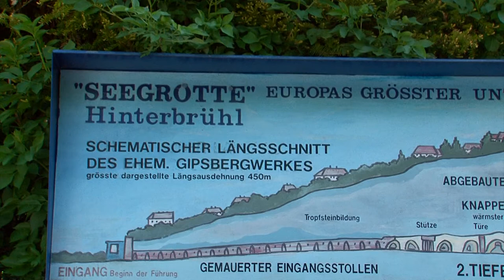CrpTv n.14 del 11 maggio 2012 - Viaggi studio per studenti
Con la visita alla Seegrotte di Hinterbruhl si è concluso il viaggio studio in Austria di settanta studenti di dodici istituti superiori del Piemonte. Dal 27 al 30 aprile le tappe principali sono state il campo di concentramento di Mauthausen, il Memoriale di Gusen e le città di Vienna e Salisburgo. I giovani sono i vincitori del progetto di storia contemporanea, promosso dal Comitato Resistenza e Costituzione con le Province e la Direzione generale dell'Ufficio scolastico regionale.

Dal 9 al 13 maggio sessantacinque studenti di dodici istituti superiori piemontesi in Bosnia Erzegovina visitano alcuni luoghi simbolo del conflitto nell'ex Jugoslavia a vent'anni dall'inizio dell'assedio di Sarajevo. L'itinerario prevede tappe a Mostar e a Tuzla; a Srebrenica, enclave teatro del genocidio, con visita al Museo di Potocari e all'edificio ex sede dei caschi blu dell'Onu; a Sarajevo, con l'ingresso al Museo del tunnel dell'assedio.